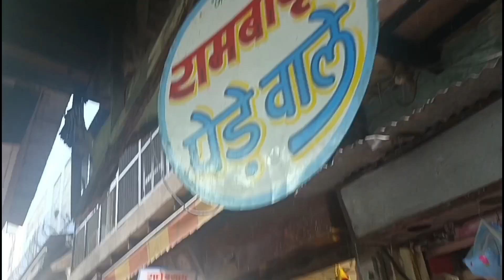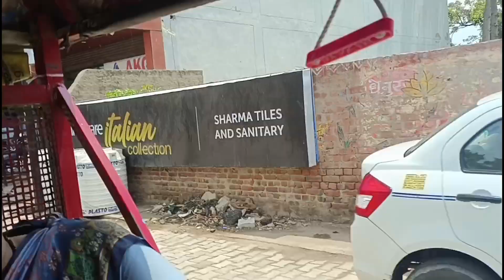vlog | Mathura Vrindavan Vlog | RADHE RADHE